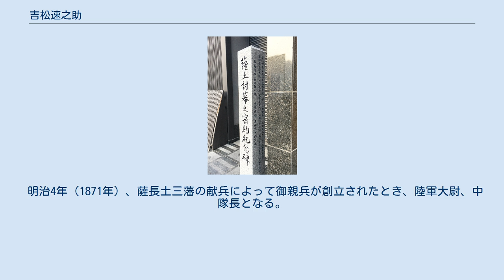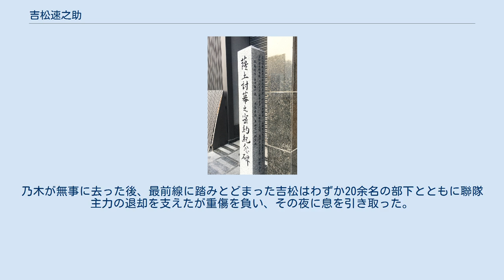吉松速之助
吉松 速之助（よしまつ はやのすけ、弘化2年1月23日（1845年3月1日） - 明治10年（1877年）2月23日）は幕末から明治の武士（土佐藩士）、陸軍軍人。
最終階級は少佐。
 「薩土討幕之密約紀念碑」吉松速之助の名が刻まれている。
京都市東山区（祇園） 幼名は保都衛、のち秀枝（ほつえ）。
弘化2年（1845年）1月23日、高知城下本丁筋（現在の高知市）の土佐藩士御小姓組・吉松清平の長男に生まれた。
母は前野氏の出。
 慶応3年（1867年）、藩兵として上洛。
明治元年（1868年）の鳥羽・伏見の戦いには藩兵隊長として伏見を守る。
その時の速之助の決断が官軍としての土佐藩の以後の行動を決定する。
さらに迅衝隊第八隊長として戊辰戦争に加わり、今市、日光と、会津と転戦した。
 会津戦争のおり、大垣藩兵に捕らえられ、凌辱のすえに生晒しにされた神保雪子（会津藩重臣神保修理の未亡人）を見かけて放免を主張したものの、他藩の容喙は受け付けないと拒絶された。
その後、密かに雪子の懇願を聞き届けて腰に据えた短刀を与え、その自刃を助けている。
 明治4年（1871年）、薩長土三藩の献兵によって御親兵が創立されたとき、陸軍大尉、中隊長となる。
明治9年（1876年）、陸軍少佐に昇進。
大隊長となり熊本鎮台福岡分営に屯した。
この年に神風連の乱が起きたが、営内を鎮した。
 明治10年に西南戦争が勃発すると歩兵第十四聯隊第三大隊を率いて福岡から出撃し、同郷で妻の伯父にあたる谷干城鎮台司令長官が守る熊本城救援を図った。
南関、高瀬、木葉と進んだが、2月22日の植木の戦いで、年下とはいえ上官である聯隊長代理乃木希典中佐が軍旗を喪失した。
その翌日、木葉で西郷軍と対峙した。
二方向から攻撃されて苦戦に陥った吉松は、乃木に援軍を要請したが、乃木は司令部を離れてわざわざ吉松の元に自ら赴き、「今や我足下に分つべき余兵なし、たといまた之れ有らしむるも、乞ふ代りて之れに当たらん」と断った。
すると吉松は笑って「余力があればのこと。君は全軍を指揮する聯隊長である。ここに長く留まるべきでは無い」と応じた。
乃木が無事に去った後、最前線に踏みとどまった吉松はわずか20余名の部下とともに聯隊主力の退却を支えたが重傷を負い、その夜に息を引き取った。
享年33であった。